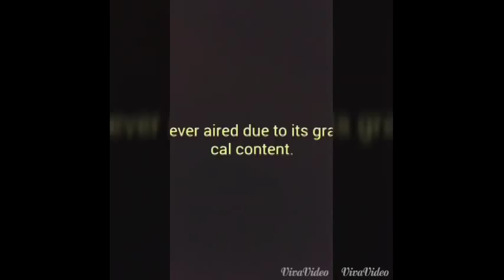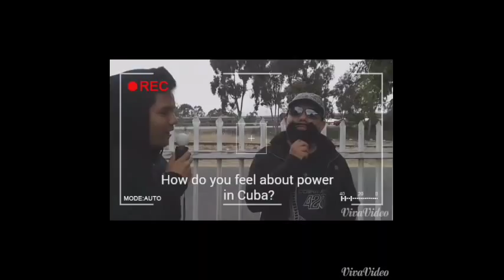U.S. History Project/ Bubble Ruskee Commercial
The U.S. History Project focuses on topics from the cold war.
Bubble Ruskee, promoting long lasting gum.

Cast & Crew

News Reporter 1 - Alex Torres
News Reporter 2 - Dilmer Rodriguez
News Reporter 3 - Russell Horton
Fidel Castro/ Jim Craig - Alejandro Santana
Scientist 1 - Derrick Escobar
Scientist 2 - Chris
Corpse - Isaac
Camerman - Taci
Camerman - Jocelyn Cipriano
Voice over 1 - Eddie Westbrook III
Voice over 2 - Joseph Welch